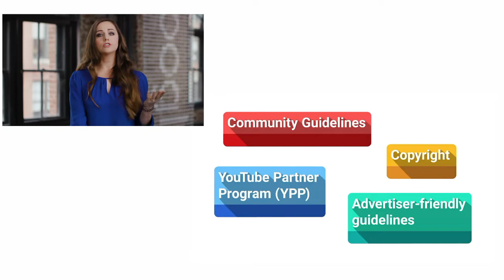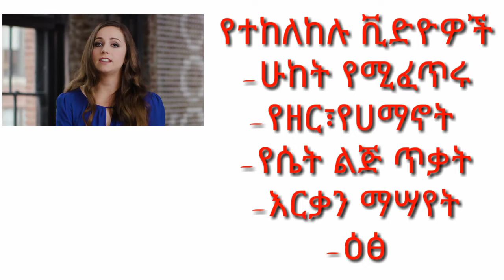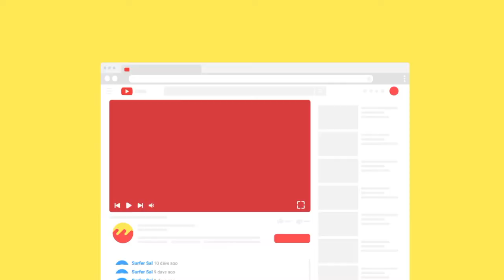ETHIOPIA ስለዩቲውብ ለጀማሪም ለነባር ዩቲበሮች ፣terminate ላለመባር፣YouTube account እንዳይዘጋብን በግድ ማወቅ ያለብን የህግ ማስጠንቀቂያ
ETHIOPIA :This is the YouTube strict regulation if we didnt respect immidatly termnated from the YouTube ,we must know .